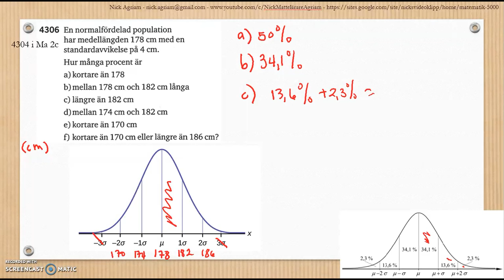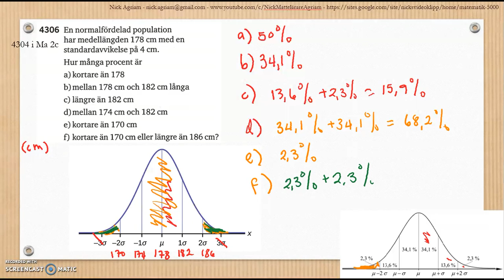Matematik 5000 Ma 2c Kapitel 4 Statistik Normalfördelning nomalfördelat material 4304